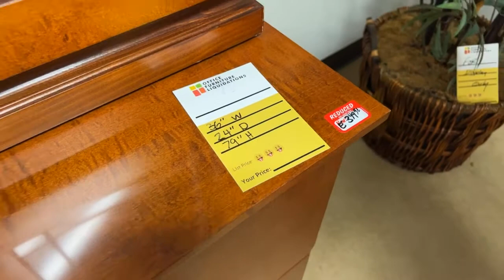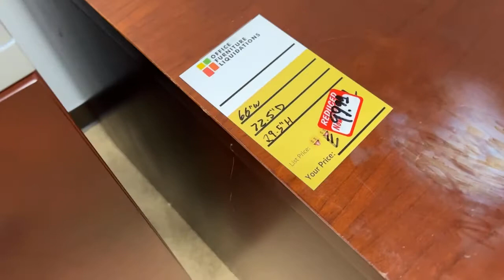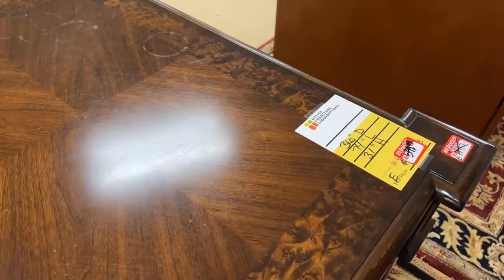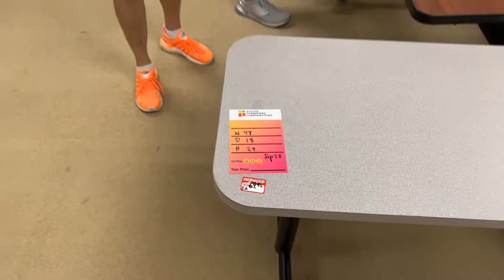09/28/2021 Office Furniture Liquidations Live Video